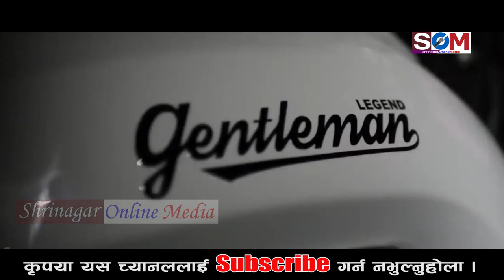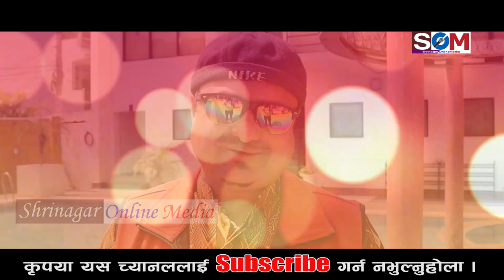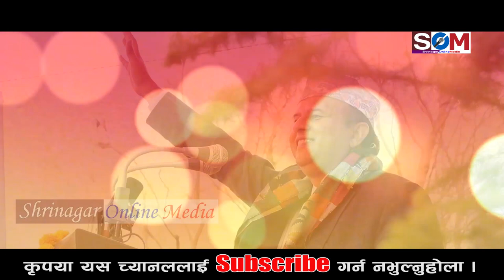प्रदेश नं.५को राजधानी बुटवलमा रहेको जितगढी किल्लाको वारेमा मुख्य मन्त्रीले यसरी बोले ।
प्रदेश नं.५को राजधानी बुटवलमा रहेको जितगढी किल्लाको वारेमा मुख्य मन्त्रीले यसरी बोले । (Shankar Pokhrel speech at Jitgadi Killa)